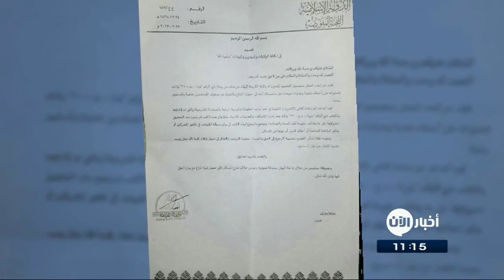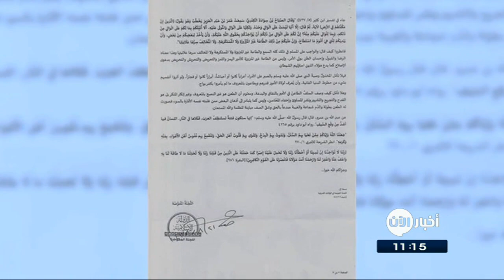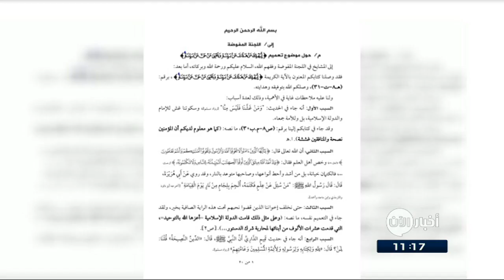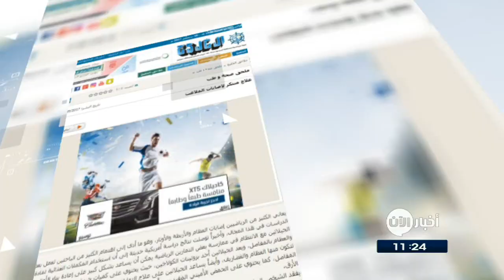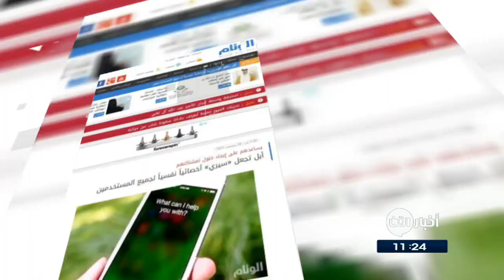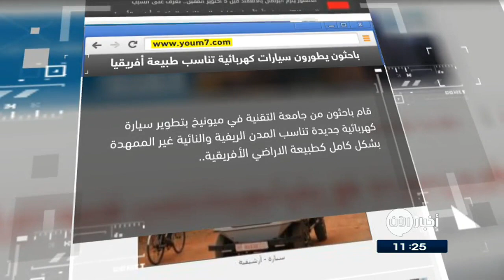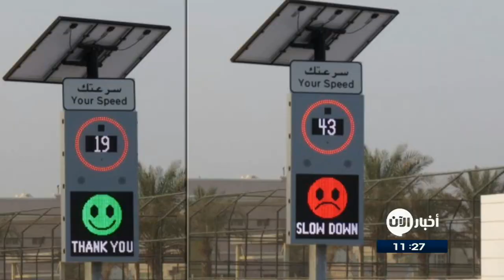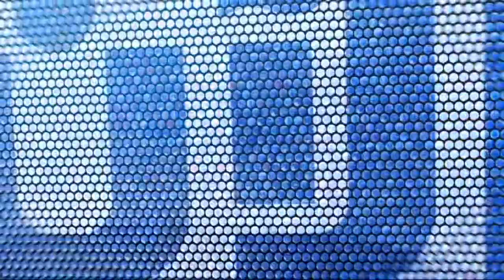18-09-2017 | نشرة أخبار اليوم.. لأهم الأخبار من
أبرز العناوين:
- تنظيم داعش يتراجع 60 كيلومترا باتجاه مدينة دير الزور
- قوات النظام تقطع خط الإمداد الرئيسي لـ داعش في
- 5 آلاف نازح من دير الزور يصلون مخيم عين عيسى في
- غوتيريس: استفتاء كردستان يصرف الانتباه عن قتال داعش
- اليونيسف: إصابات الكوليرا في اليمن تتجاوز 680 ألف حالة
- مقتل خمسة أشخاص وإصابة العشرات في عواصف تجتاح غرب